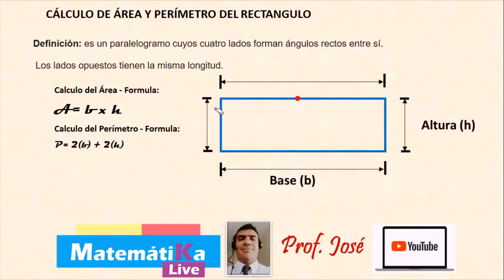RECTANGULO Perímetro y Área Introducción